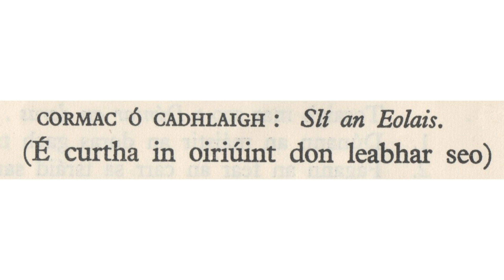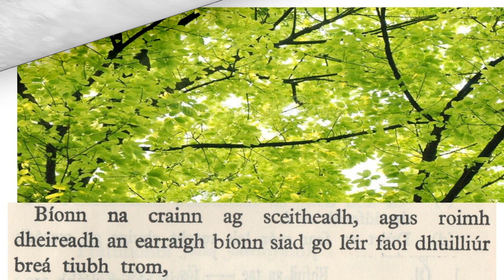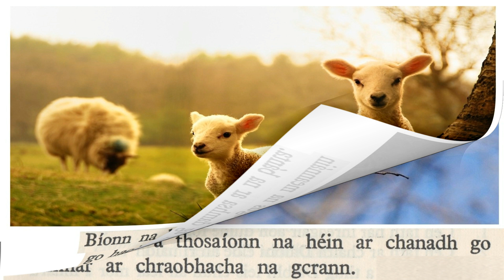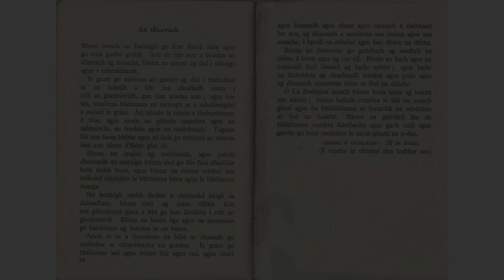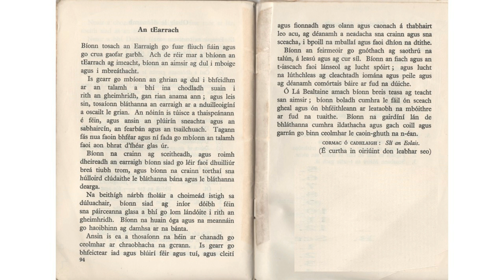An t Earrach Scéal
Anois teacht an Earraigh. Scéal thar cionn. Seachtain na Gaeilge. HD 1080 riachtanach. Leabhar cainte. Míle buíochas.